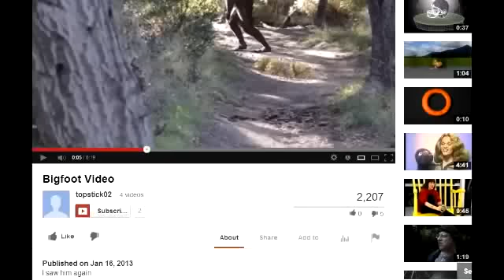the "Bigfoot" video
I give a report about the Bigfoot video